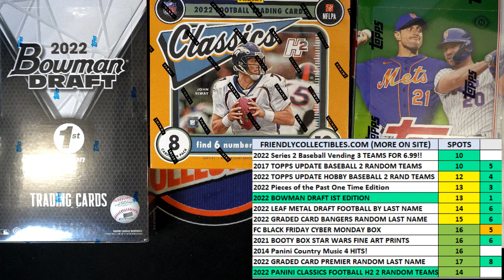2022 Bowman Draft 1st Edition Baseball FILL 22BOWDRAFT1ST102